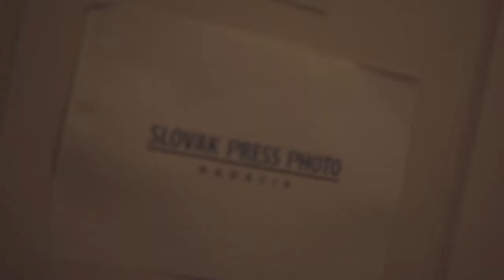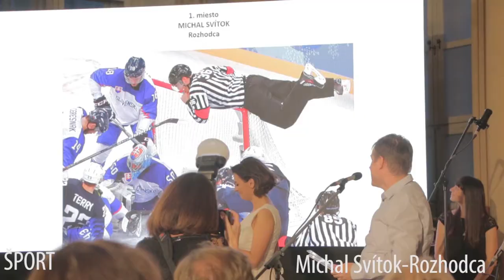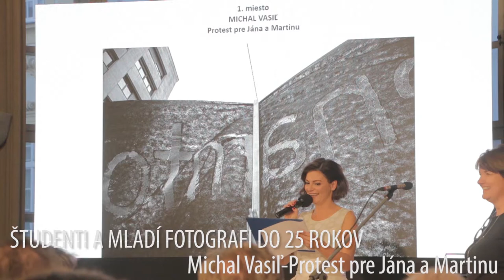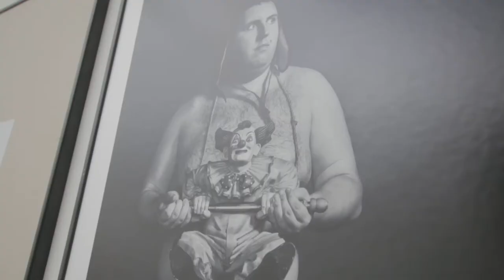SLOVAK PRESS PHOTO 2018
Pozrite si krátky film o 7. ročníku SLOVAK PRESS PHOTO.